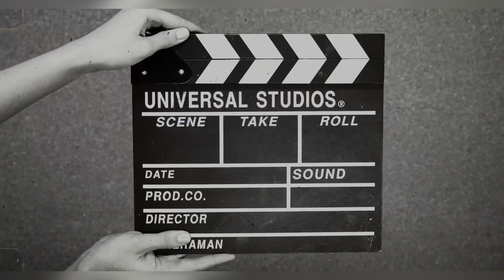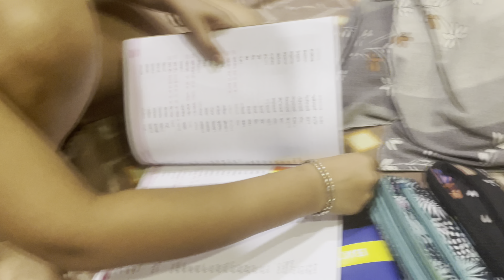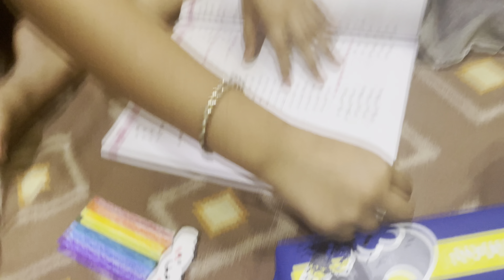🇮🇳 Papa Fried Bhindi😱Massage Centre At Home😍